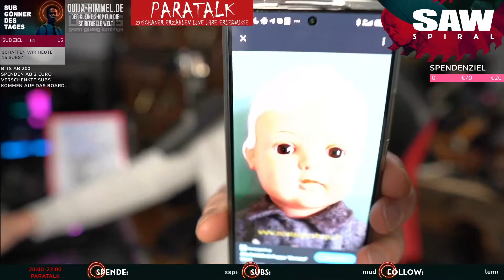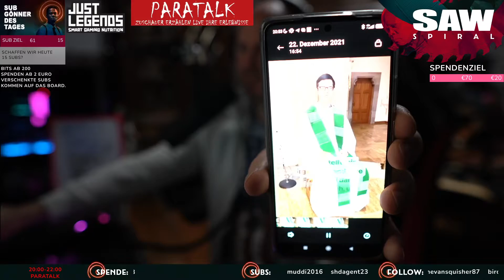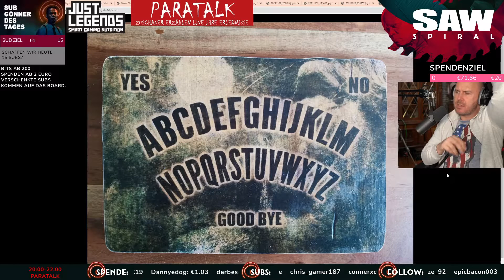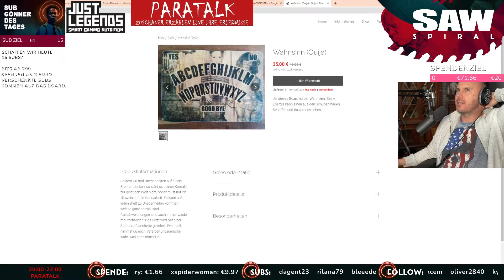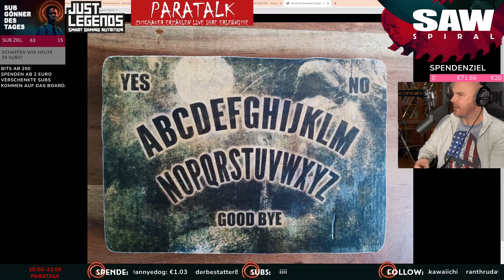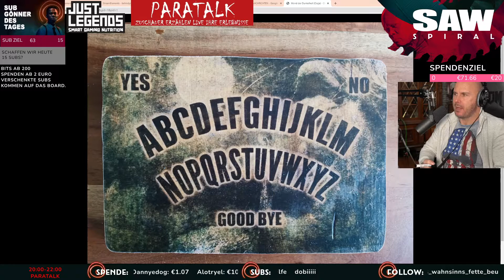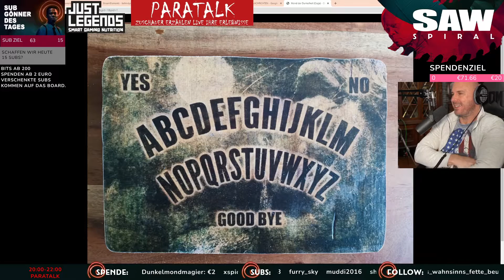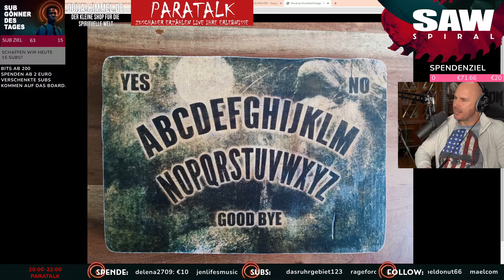Paratalk - Zuschauer erzählen live Ihre unheimlichen Erlebnisse!! #37 | Full HD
Dieser Stream war am 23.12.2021

Hallo zusammen! Das ist eine Fanpage! WICHTIG!! ICH BIN NICHT MARK ODER MARTIN!!!
Hier erwartet euch ausschließlich Twitch Livestreams von Behind you ( auf twitch